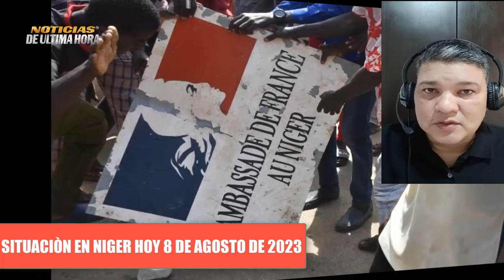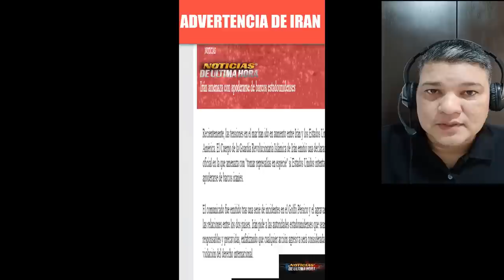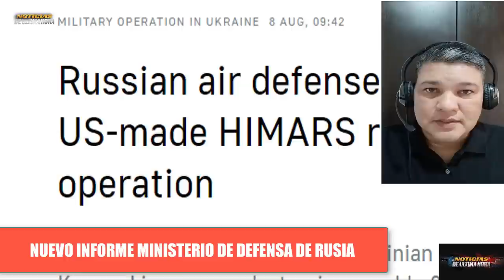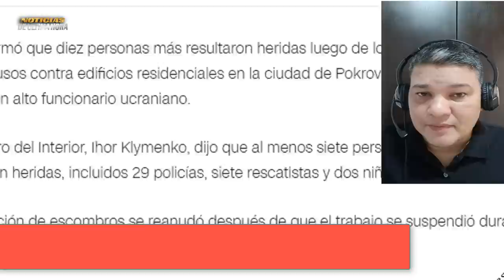🚨NOTICIAS ÙLTIMA HORA Mexico dice No al BRICS Avances de tropas Rusa Guerra ucrania 2023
Noticias ultima hora Rusia ucrania hoy 9 de agosto de 2023
noticias crisis rusia ucrania hoy 9 de agosto de 2023
noticias igor konashhenkov hoy 9 de agosto de 2023
noticias joe biden hoy
noticias eeuu hoy 9 de agosto de 2023
noticias mundiales
ultimas noticias del momento hoy 9 de agosto de 2023
informe ministerio de la defensa de rusia hoy
noticias vladimir putin hoy
noticias drones crimea hoy
noticias ejercito rusia ucrania
noticias pentagono usa oriente medio
noticias buques armada de iran oriente medio
noticias ayuda militar eeuu ucrania paquete vehiculos ebrams m 1
tanques ebrams m 1 ayuda militar usa ucrania
noticias buques de guerra estados unidos oriente medio
noticias sergei shoigu ministro de defensa de rusia
flota rusa del mar negro acuerdo del cereal
noticias internacionales mundo hoy 9 de agosto de 2023
noticias polonia bielorussia alexander lukashenksko
news usa
noticias eua
noticias acuerdo del cereal rusia ucrania
bloqueo naval rusia mar negro
noticias maria zakharova portavoz de la cancilleria de exteriores de rusia
noticias alemania olaf schholz
noticias de polonia mateuz moraviecky
noticias grupo wagner polonia bielorrusia
noticias niger hoy
noticias miami
noticias ejercito eeuu ejercicios militares corea del sur
noticias tanques armata rusia
noticias tanques leopard alemania hoy
news live russia ukraine